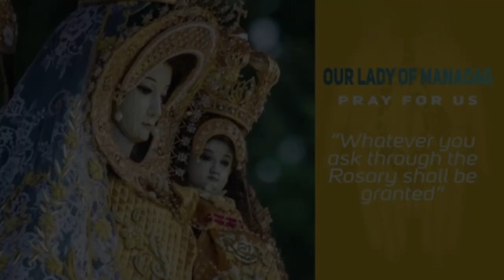Timeless Wisdom | Homily | Be Vigilant | Tue 29thWk In Ord Time | Fr Stephen Redillas, OP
Vigilance is in every part, every step ng ating buhay. The world as it is will offer so many distractions... will also provide us with tools and instruments, but if we do not put them into proper perspective, baka maiwan tayo ng eroplano.

1st Reading: Romans 5:12, 15B, 17-19, 20B-21
Responsorial Psalm: Psalms 40:7-8A, 8B-9, 10, 17
Alleluia: Luke 21:36

Rev. Fr. Stephen R. Redillas, OP
Mass Presider | Homilist
Be Vigilant | Tuesday, 29th Week in Ord Time

Special thanks to: Rev. Fr. Stephen Redillas, OP
Video Credits: ManaoagDominicanRadio